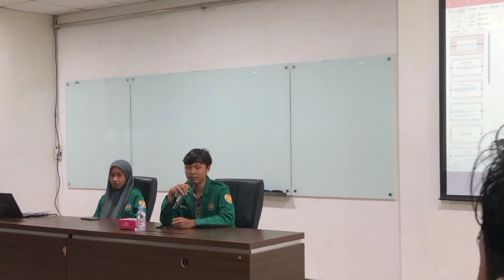UPGRADING PENGURUS HIMA AKUNTANSI PERIODE 2023-2024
[ Bidang I Organisai]

Hallo, Teman teman HIMA Akun🙌🏻

Alhamdulillah telah terlaksana UPPER (Upgrading Pengurus) dengan tema “Meningkatkan serta mengembangkan wawasan pengurus HIMA Akuntansi”

Tunggu kami ya teman teman di acara HIMA Akun selanjutnya🫶🏻😊